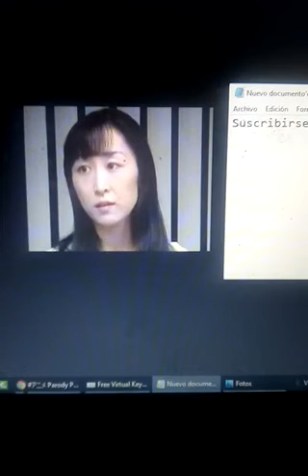アニメ Seiyuu Ohara Sayaka XD